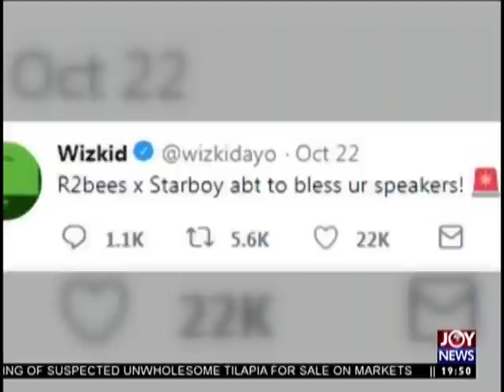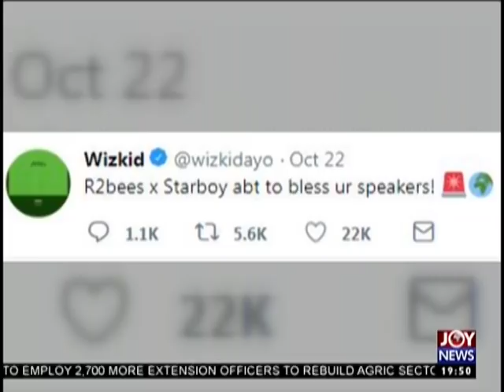Joy Entertainment Prime (23-10-18)